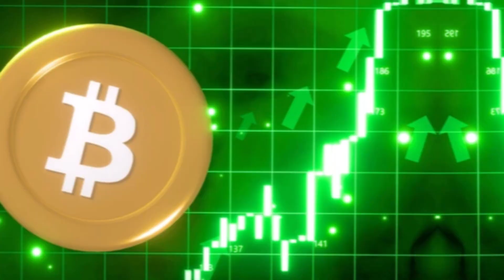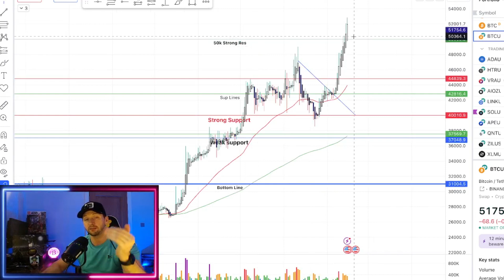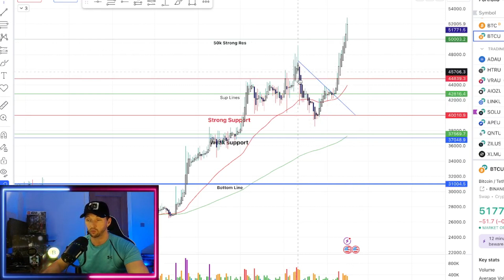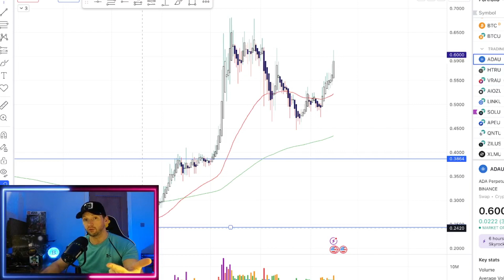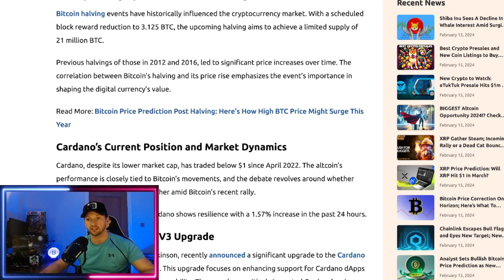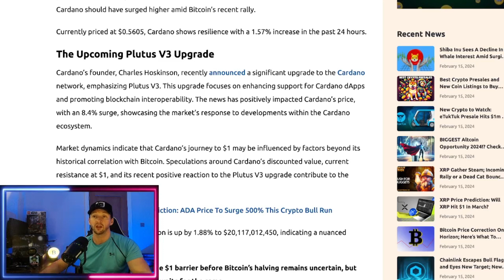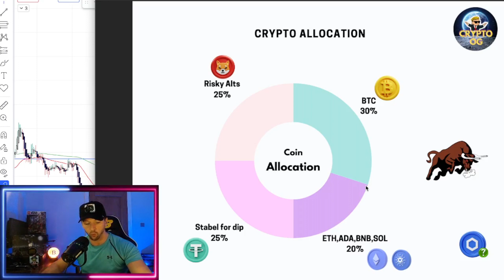Cardano This is shocking for ADA | $6 bullrun?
"Discover the potential of Cardano (ADA) in this insightful video! Cardano, a blockchain platform, has been gaining momentum, but it needs our community's support to reach new heights. Join us as we delve into what makes Cardano special and why now is the perfect time to show it some love. With your engagement and enthusiasm, we can work towards the goal of seeing ADA reach $6 and beyond. Let's explore the possibilities together and unlock the full potential of Cardano!"

🔥🔥🔥WIN $25 USDT EACH WEEK 🔥🔥🔥
COMMENT “Lets Go Crypto” FOR A CHANCE TO WIN!
Rules:
One entry per video

We like healthy debates and views on this Channel as this you have free speech on here but always be professional and respectful. no keyboard warriors here, please! 😃

Business Links:
If Your Project Benefits my subscribers I will review it for free, No other YouTube offers that, as this is a community channel!

*** Please ONLY buy into these things if you are okay with losing, there are no guarantees, also use a new wallet when connecting to projects like these! ***

This is your best way to get in as an early investor and help support/grow with these projects.